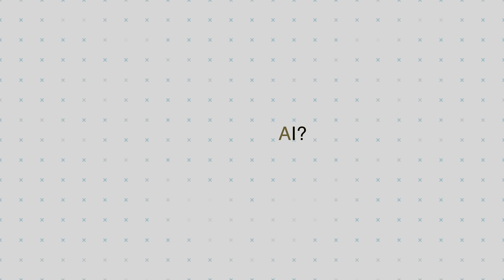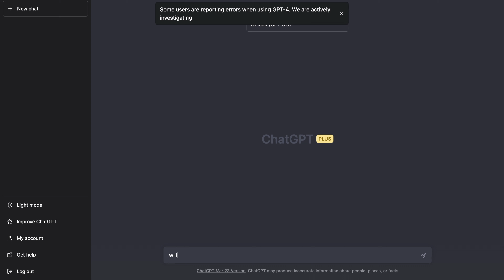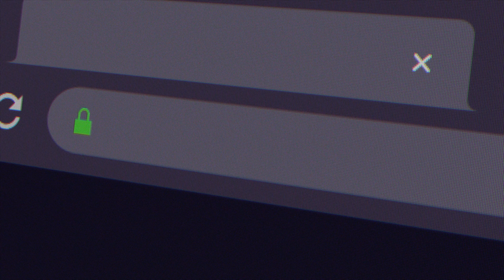Can ChatGPT replace Data Analysts?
Apply to work with me 1:1

Looking to find a community of like minded people interested in Data Science and Analytics?

In this video, we explore the impact of AI on the jobs of Data Analysts and Data Scientists. While machines and algorithms will perform more tasks than humans by 2025, AI will not replace human data analysts. Instead, they complement each other well, with AI making Data Analysts more productive and replacing repetitive tasks. Human intuition and expertise are still essential in data analysis, even in the age of AI, as they can identify patterns or insights that machines might miss. Collaboration between humans and machines is likely to be the future of data analysis, with AI-powered tools enhancing human expertise. By finding the right balance between human and machine intelligence, we can unlock new insights, drive innovation, and create a better future for all.

TIMESTAMPS
0:00 - Intro
1:08- What is AI
2:36- ChatGPT vs Data Analysts
4:25- The Human Factor
4:44- What is the future?
6:22- Conclusion

All views are my own and do not reflect any organizations.